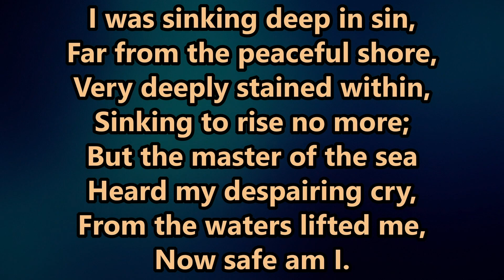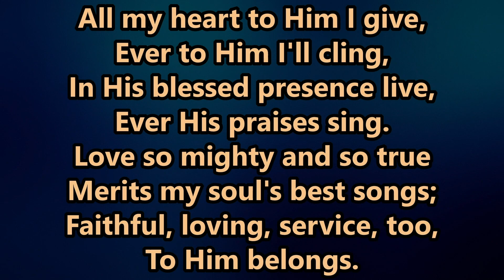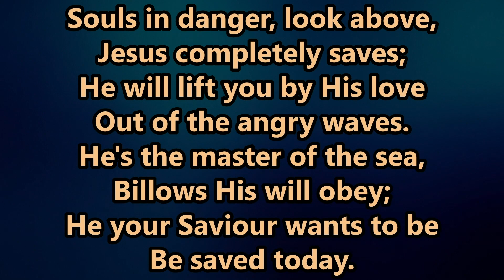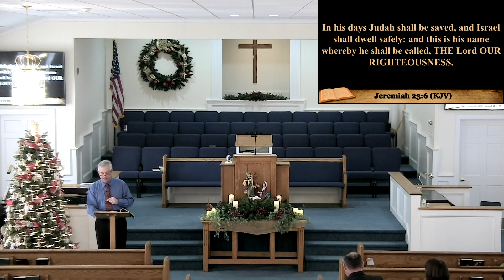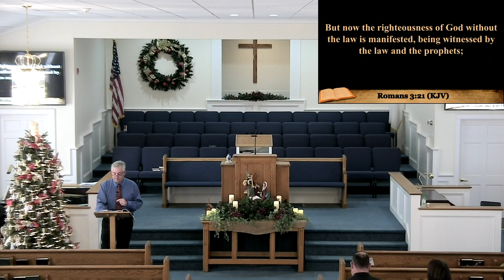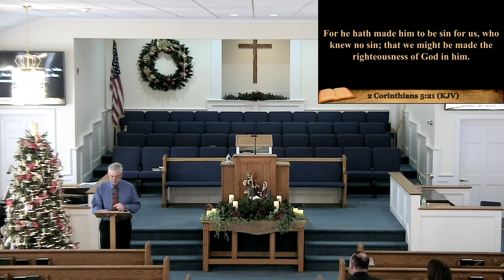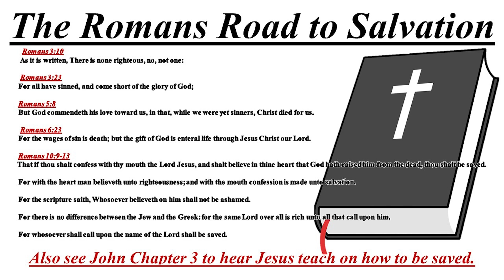Sunday School - December 31, 2023 - Jeremiah 23, Romans 3 - Gregg Hendren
Sunday School Opening: ( 2:56 ) John Poole
Sunday School: ( 12:30 ) Gregg Hendren